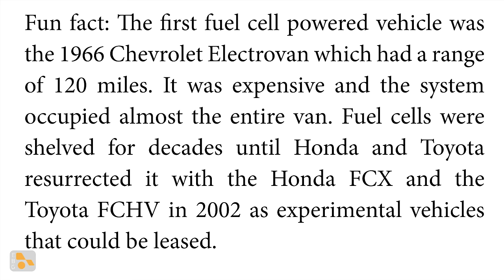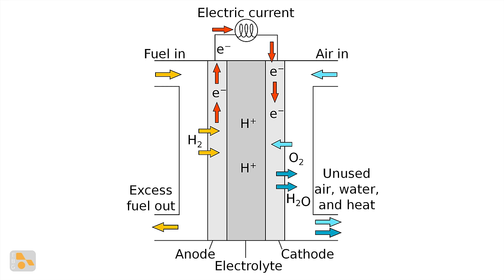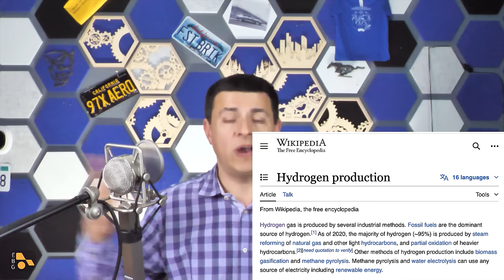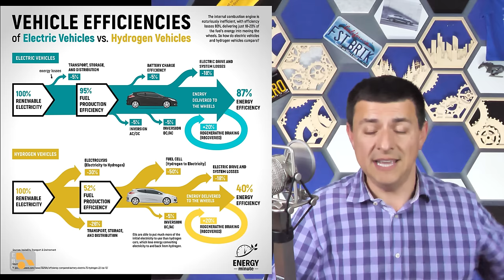Separating Hydrogen Facts From Fiction - It's Not All Sunshine & Roses, But It's Not All Bad Either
No new tech seems to cause as many online fights as hydrogen. Is it good, it is bad? Where does the hydrogen come from? Why are we trying to make fetch happen? Well, I talk about all that and more in this video, but the bottom line here is: This isn't a zero sum game. H2 doesn't make sense for all applications, or indeed a plurality of applications, but I agree with many that there is a place for it in our zero emissions future. What place exactly? Let's try to find that out together,.

00:00 Introduction
01:57 Hydrogen (Prototype) Vehicles
05:04 Hydrogen Fuel Cells
08:36 The Hydrogen Itself
11:05 Some Challenges (and Solutions)
26:50 Final Thoughts